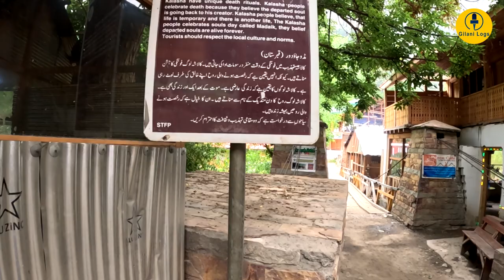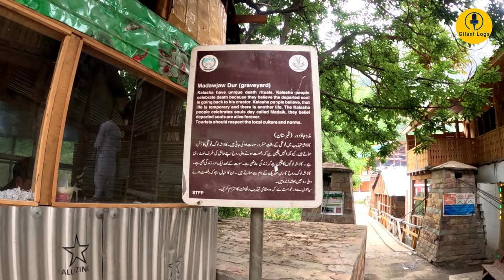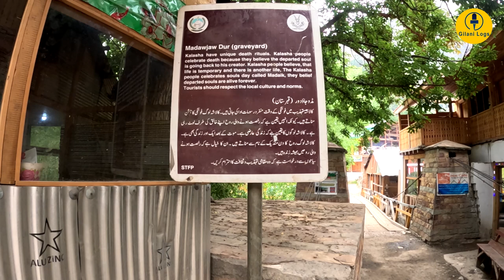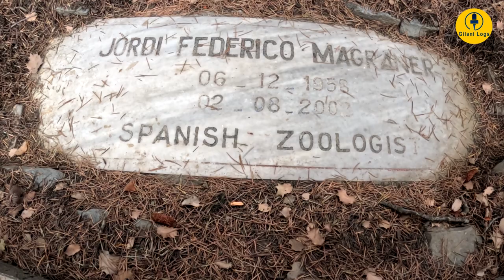Bumburet Graveyard I Kalash Valley I Celebrations Rather Than Mourning Death I English Subtitles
Bumburet Graveyard I Kalash Valley I Celebrations Rather Than Mourning Death I English Subtitles I Kalash # 3

Special Thanks: Gul Hammad Farooqi